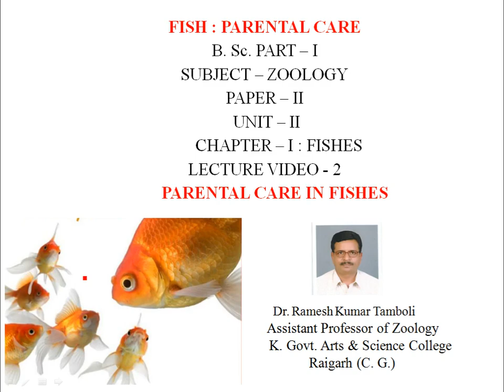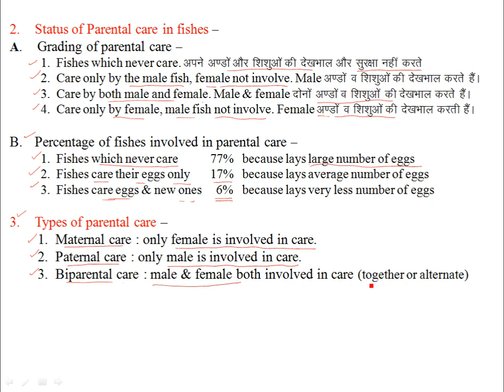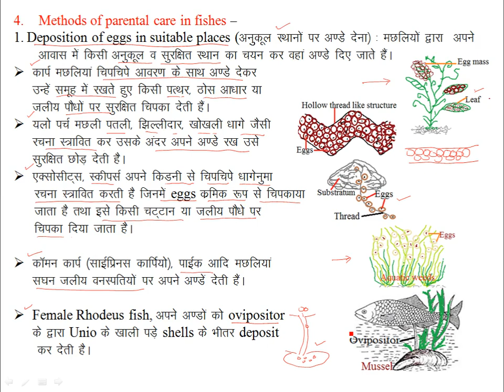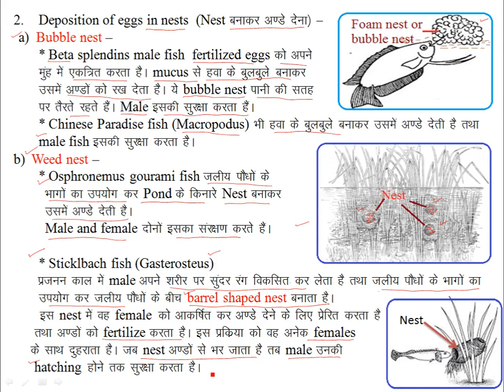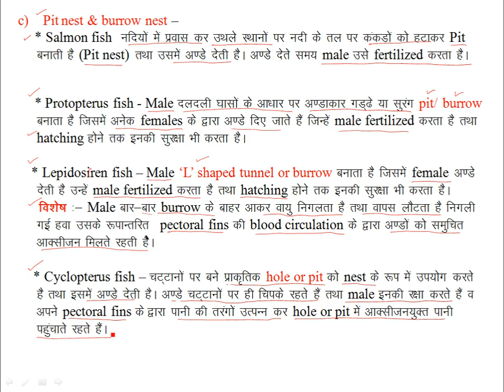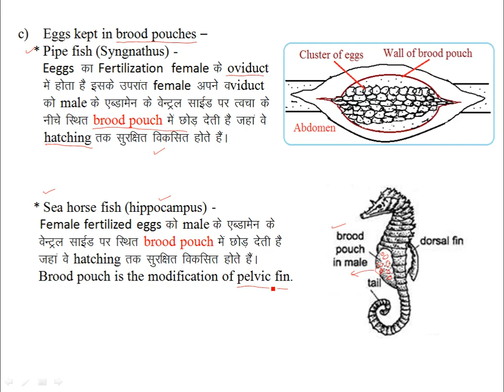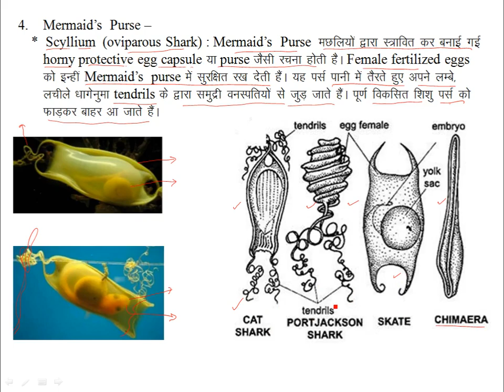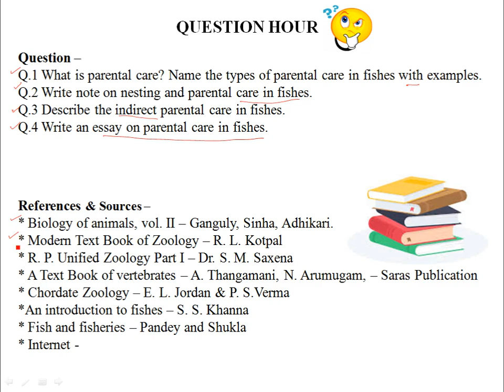FISHES : PARENTAL CARE IN FISHES | LIVE CLASS 23.12.2020 | ZOOLOGY | By Dr. R.K. TAMBOLI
Subject - ZOOLOGY
Paper - II
Unit - II
Chapter - I : FISHES
Title -  Fish : Parental Care